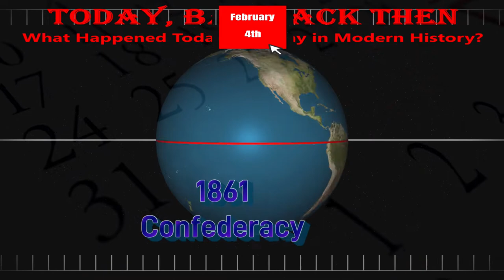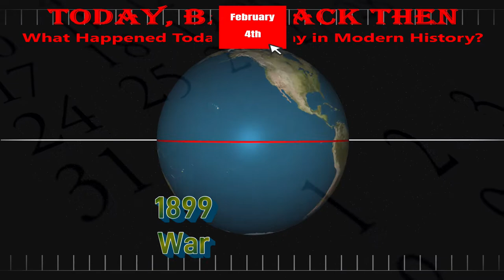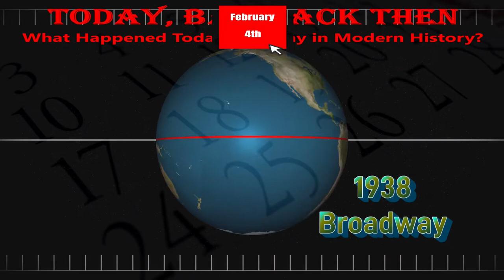Today, Back Then / What Happened on This Day? / Feb 4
It's a fun trip - come along and LEARN SOMETHING NEW! When we are creating a video for you, we spend the majority of our time researching and confirming the facts we use, but sometimes it is possible for something to go wonky.  Just a "heads-up"... Did you find my mistake?  What was it?